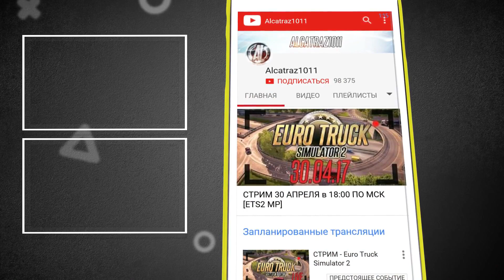40000 НА КАНАЛЕ!/РАЗГОВОР О ЗРИТЕЛЯХ О ИГРАХ, МУЛЬТФИЛЬМАХ!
На канале уже 40 тысяч подписчиков, и поэтому я решил в таком небольшом видео показать вам какие трудности были у канала, как мы старались бороться с алгоритмами и с какими людьми я встречался! Дальше будет больше!
Надеюсь вам понравится.